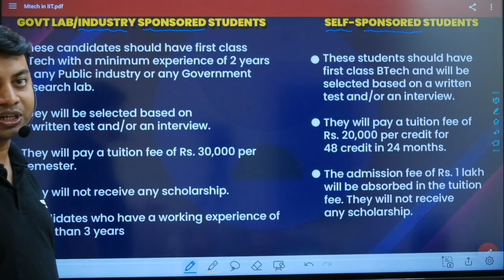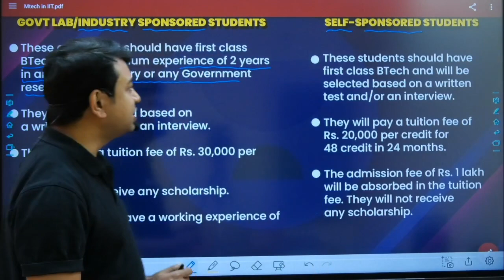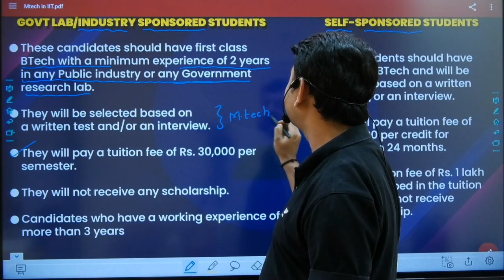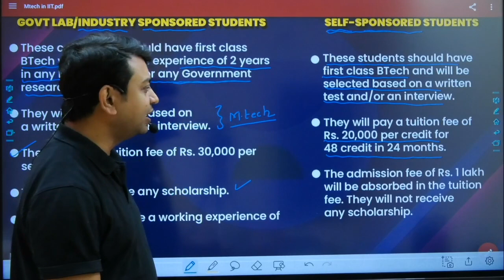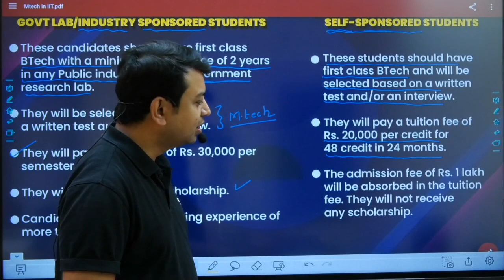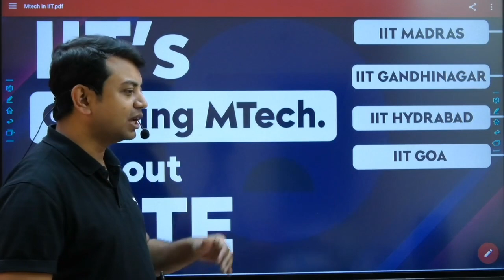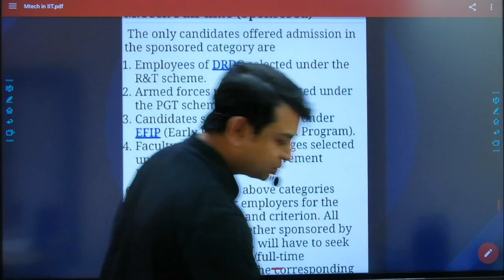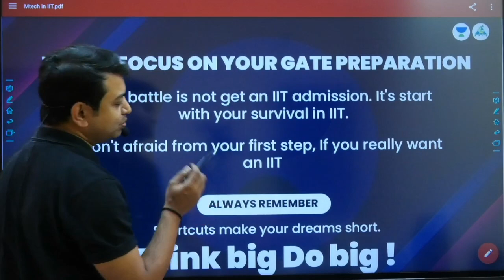M.Tech in IIT without GATE Score or Low GATE Score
Udaan & Buniyaad Batches. All of the batches will be going live on Jan 28